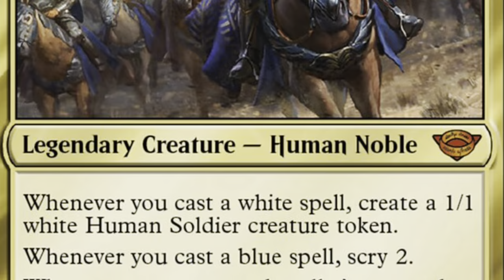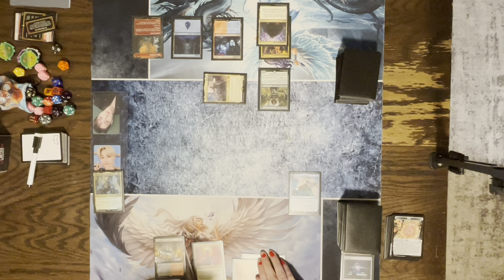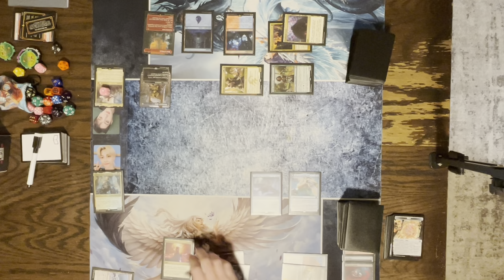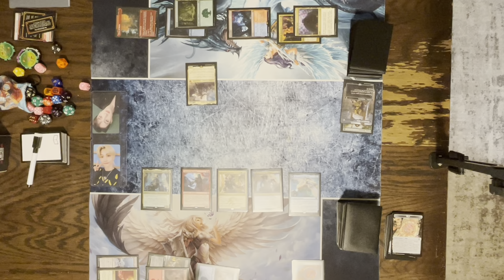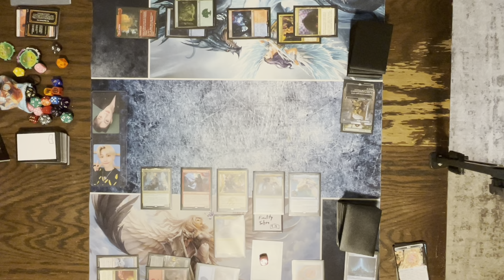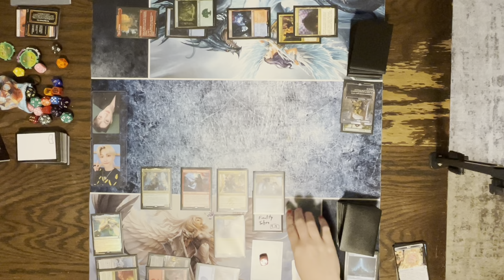MTG Commander Gameplay Highlight (Test footage) (Admiral Brass, Unsinkable vs. Aragorn the Unifier!)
One thing I wanted to do for 2024 is to have playthroughs on the channel. Join me and my wife Cyndi and I share highlights from a game we played and let us know what you think. Any feedback is greatly appreciated.

(During gameplay, we originally had K-Pop music playing in the background. Hence the cover-up music so the footage can be used.)

Did you like the video? Make sure to click all the buttons and spread the word about House Hedge Gaming.